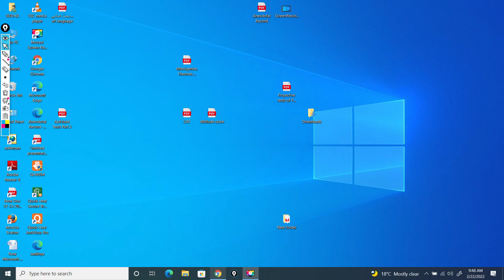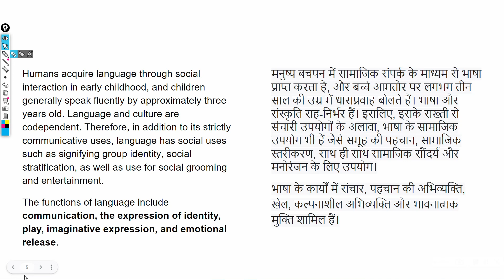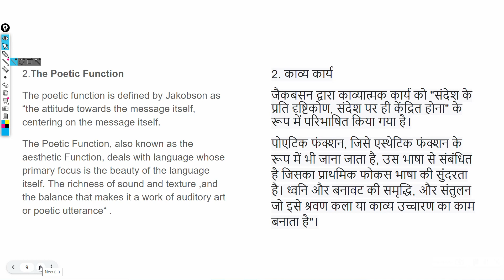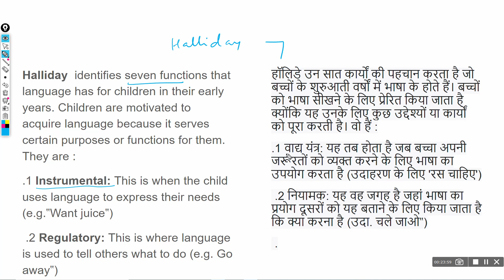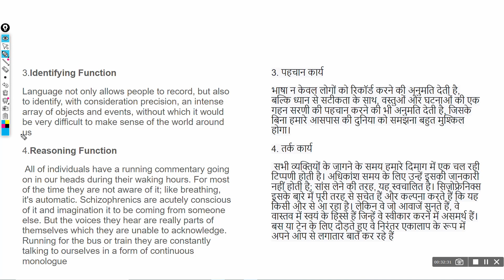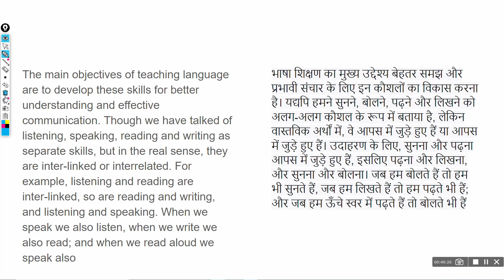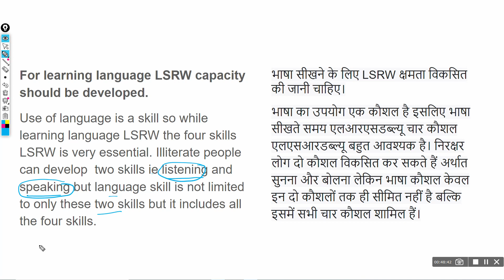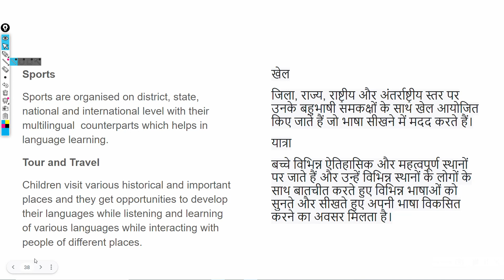Function of language inside and outside classroom | B. Ed 1st semester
Function of Language Inside and Outside the classroom. B.Ed.Semester 1
Paper III

Language Accross the, Curriculum